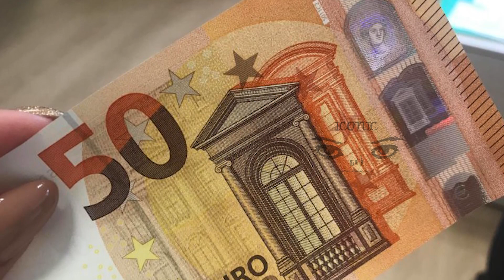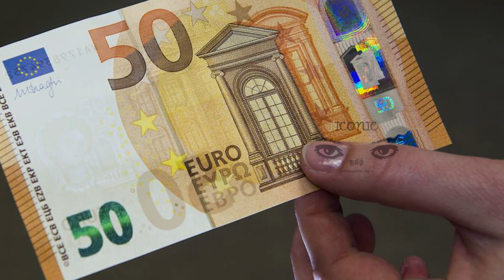பிரான்ஸில் இன்று முதல் ஏற்படும் மாற்றங்களும் நடைமுறைகளும்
பிரான்ஸில் ஒவ்வொரு மாதத்தின் ஆரம்பத்திலும் சில மாற்றங்கள் ஏற்படுவது வழமையாகும். அதற்கமைய மே மாதத்திலும் சில மாற்றங்களும் நடைமுறைகளும் ஏற்பட்டுள்ளன.